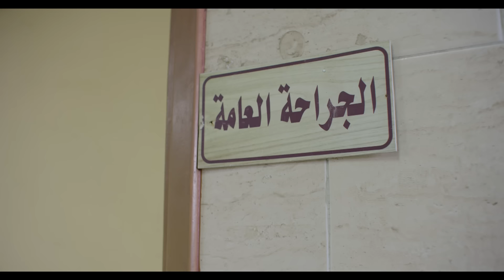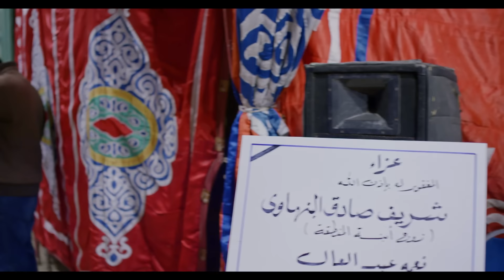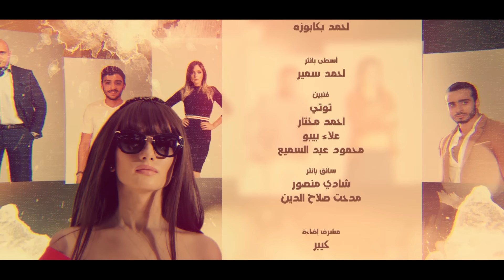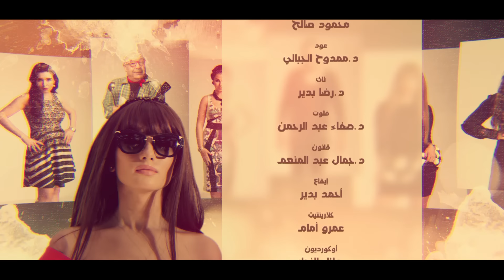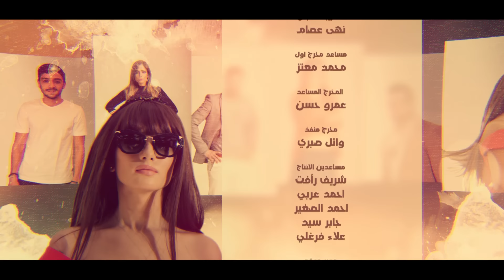مسلسل أزمة نسب - الحلقة السابعة عشر- بطولة زينة ومحمود عبد المغني | Azmet Nassab - Episode 17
تدور أحداث المسلسل في إطار اجتماعي كوميدي حول فتاة شعبية تٌدعى نعمة (زينة) تعيش بمنطقة شعبية، وتتزوج من شريف (ياسر فرج) ابن أحد الأثرياء أملا في الانتقال من حياة البؤس والفقر إلى حياة أخرى مرفهة، إلا أن والده يدفعه للتخلى عنها بعد حملها منه وإذا بحادث أليم يقع لزوجها ويتوفى وتبدأ في محاولة إثبات حقها في الميراث وخاصة بعد حملها
بطولة : زينة - محمود عبد المغني - سامح الصريطي - ياسر فرج - رامي وحيد - محمد أنور - ريم البارودي - دينا - بوسي - حجاج عبد العظيم - وائل عبد العزيز - محمد علي - سلوى خطاب - راندا البحيري - وليد فواز - كلوديا حنا - أحمد صيام - رنا سماحة - نسرين أمين
تأليف : محمد صلاح العزب
إنتاج : سينرجي  - محمود  شميس - إم بي أيه للإنتاج
إخراج : سعيد حامد